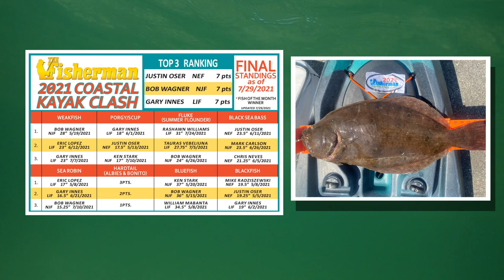July 29, 2021 New England Video Fishing Forecast with Dave Anderson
Offshore fishing really blossomed this week as more tuna moved into a wider area and new species joined the party. It’s not just bluefins anymore, we have yellowfins at the Ranger Wreck, we have mahi on the weedlines and highflyers, we have white marlin popping up throughout the region and giants out east of the Cape. Closer to shore the striper action around Block Island continues to pump out big fish and The Race has fired up as well. The best surfcasting has been on the sand beaches of the Outer Cape and the Canal has fallen quiet. The best fluke catches have been centered around Block Island and Montauk. Sea bass action has been hot west of the Vineyard, between Point Judith and Block and in the deep holes between Niantic and Old Lyme, CT. Bonito and chub macks continue to spread out in Rhode Island and catches are being reported with greater regularity… there’s a lot going on this week, where are you fishing this weekend?